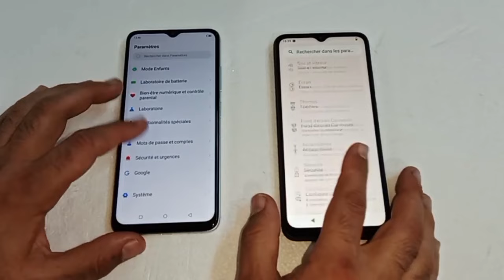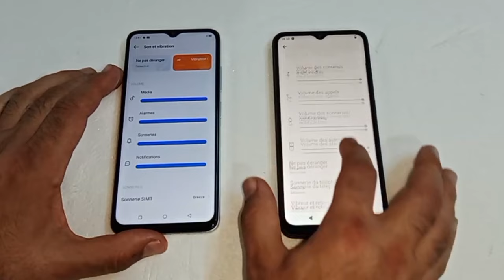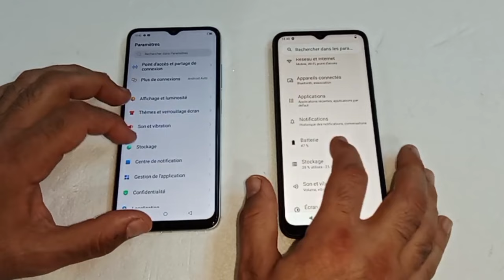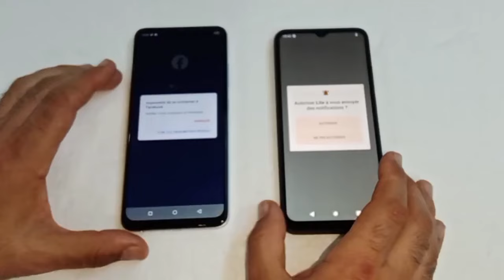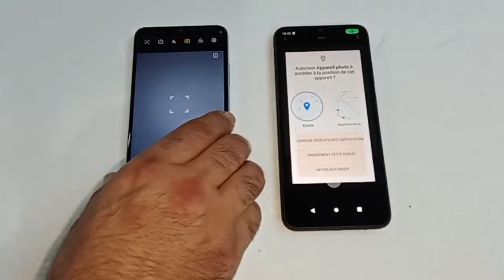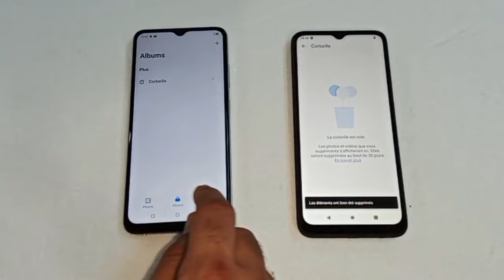Xiaomi Redmi A2+ vs itel s23 : speed test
. Redmi A2 plus vs iTel S23 comparaison", "Fiche technique Redmi A2plus,. "Fiche technique iTel S23", "Performances de la caméra Redmi A2 plus,. "Performances de la caméra iTel S23",. "Autonomie de la batterie Redmi A2+,. "Autonomie de la batterie iTel S23", "Gaming sur Redmi a2plus, "Gaming sur iTel S23",. "Comparaison détaillée Redmi A2 plus et iTel S23